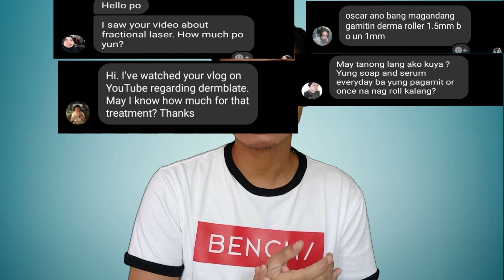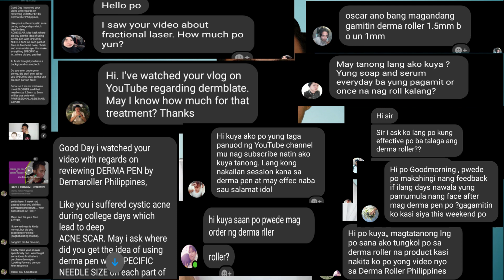WORLD'S MOST POWERFUL FACIAL AZTEC SECRET INDIAN HEALING CLAY MASK REVIEW PHILIPPINES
WORLD'S MOST POWERFUL FACIAL
Feel your face Pulsate! Facials, acne, bodywraps, clay baths, foot soaks, chilled clay for knee packs and insect bites! Enjoy the benefits of clay in your own home. Beautify & refresh.
PRODUCTS MENTIONED:
Aztec Secret Indian Healing Clay  500PhP
F O L L O W M E
I am new to YouTube so please guys ignore the flaws of this video.
HI GUYS! DON'T FORGET TO LEAVE YOUR VIDEO COMMENTS AND SUGGESTIONS DOWN BELOW.

★Highlights:
• Deep pore cleansing
• Removes impurities and dirt from the pores
• Great for whole body packs
• Non allergenic

Directions
Mix Clay with equal parts of raw apple cider vinegar and/ or water. Use a non- metal bowl and utensil. Stir the mixture well to a smooth paste. Add more Clay or liquid as needed. Apply 1/8 in. to 1/4 in. to the face or other area. Let it dry for 5- 10 min. for delicate skin and 15- 20 min. for normal skin. Remove clay by washing with warm water

100% Calcium Bentonite Clay for external use only. Does not contain: Additives, fragrances or animal products Version 2! Supplied with a non-tear Calcium Bentonite Clay security sticker on the lid.
Version 2! Supplied with a non-tear Calcium Bentonite Clay security sticker on the lid.
Product does not come with an inner seal. Laser printed lot numbers and expiration dates on bottom of jar.
Important Note: Do not leave clay mask on skin longer than 5-10 mins for delicate skin; this will reduce redness/drying. Slight redness of skin is normal and will disappear in about 30 mins.
Important Note 2: For external use only. Please conduct a forearm skin patch test prior to facial use to test for allergic reactions or sensitivity. Works best when mixed with Apple Cider Vinegar.

Kapuso Mo, Jessica Soho: Facial mask pa more!
iJuander: Bentonite clay mask, epektibo bang pantanggal ng pimples?